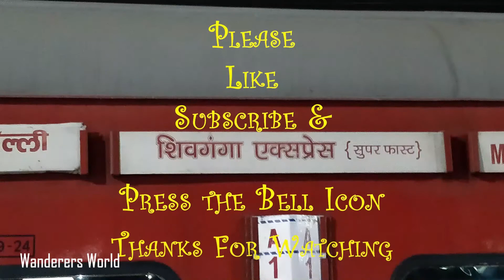12582 New Delhi Manduadih Superfast departing Jhusi|NER|ALD-GYN-MBS-MUV|Single Line|Crossing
12582 New Delhi Manduadih Superfast departing Jhusi station of NER Varanasi division after waiting for MUV ALY Passenger to enter Jhusi station
Jhusi station is present on single line stretch ALD-GYN-MBS-MUV.
electrification & doubling work in progress
Xing with passenger train hauled by Gonda Alco WDM3A 16529R
Enjoy Alco honking.
New Delhi Manduadih SF is as well known as duplicate Shiv Ganga
Duplicate SG
The train has good maintenance and enjoys awesome priority in NCR
Video was captured on 13th October 2018